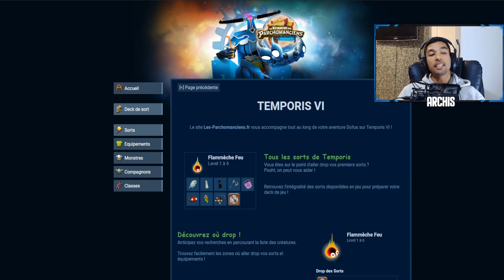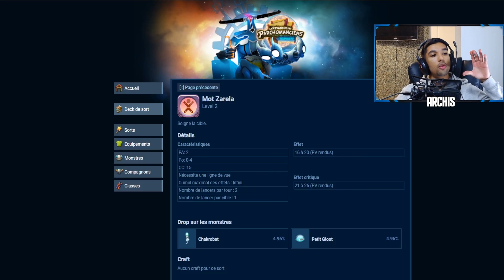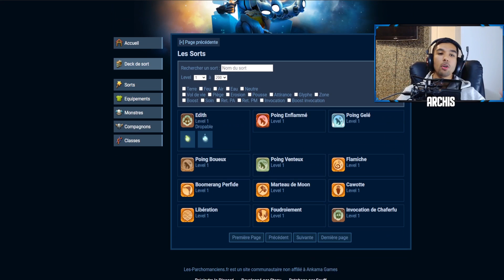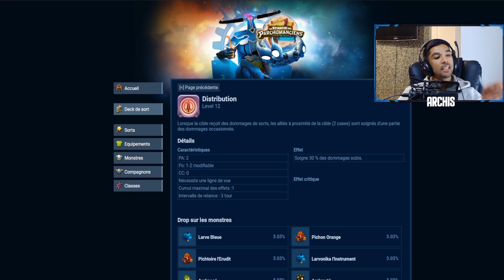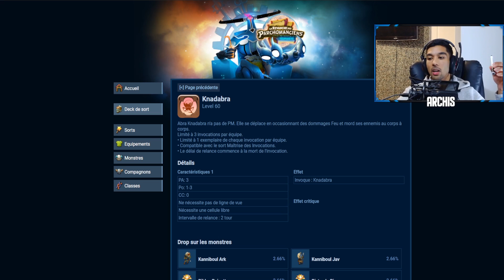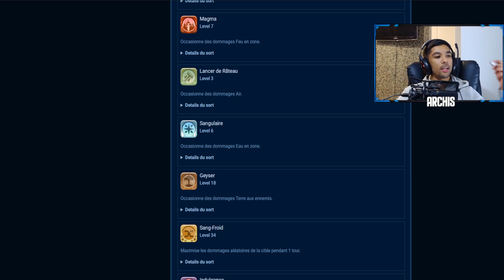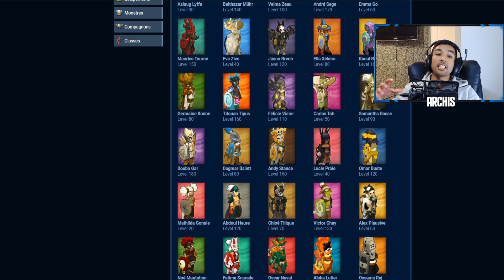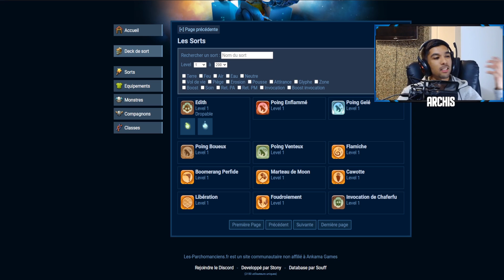Préparer TEMPORIS VI - Les 300 Sorts et 41 Compagnons (DOFUS LEAK !)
Tous les sorts on été leaks vous pouvez préparer vos deck, voir quel élément et le plus fort. Mais c'est pas tous les compagnons et leurs sorts ont également était leak en plus des équipements des drops et des crafts. En gros, tout pour faire votre aventure est dans le lien ci-dessous.👇👇👇

Pour voir des tutos, et t'aider dans ton aventure va visiter mon site DofusUnivers.